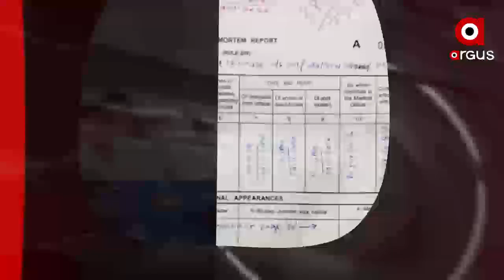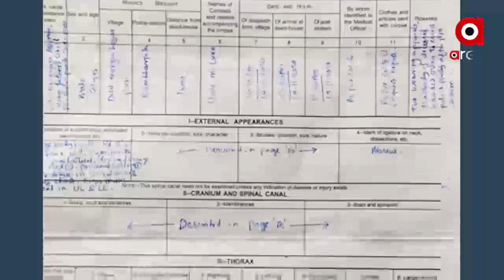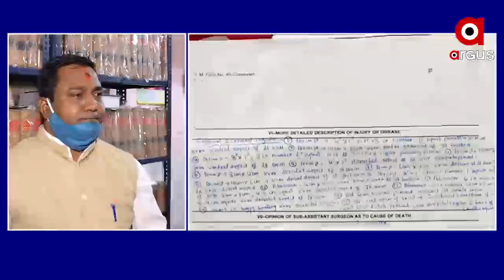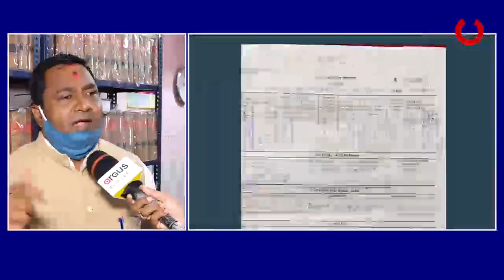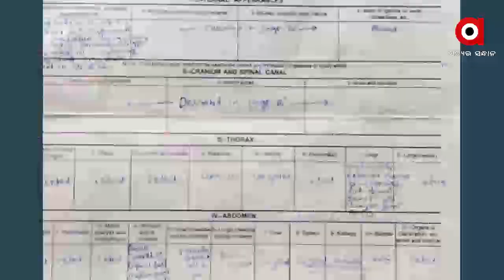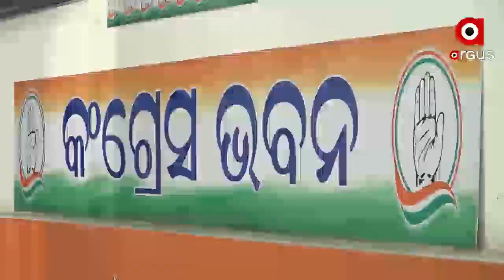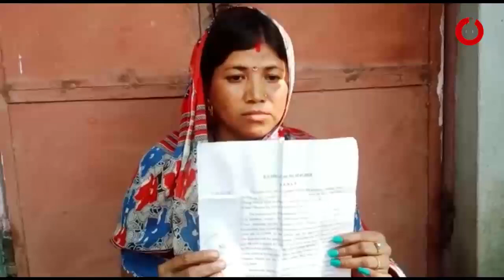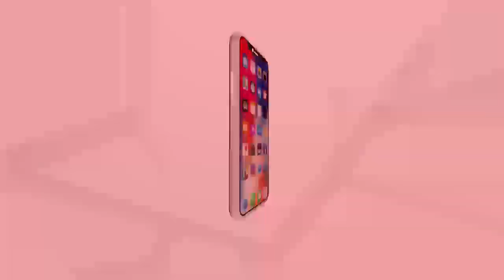Argus Update News 10am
.ନୟାଗଡ ଗସ୍ତରେ ବିଜେପି ରାଷ୍ଟ୍ରୀୟ ପ୍ରବକ୍ତା ସମ୍ବିତ ପାତ୍ର...

.ପୁରୀ ବାସେଳୀସାହି ଥାନା ହାଜତ ମୃତ୍ୟୁ ଘଟଣା...

.ଶୁଣିଲେନି ରାଜ୍ୟ ସରକାର...

.ମର୍ମନ୍ତୁଦ ଦୁର୍ଘଟଣାକୁ ନେଇ ଉତ୍ତେଜନା...

.ପରୀ ପ୍ରସଙ୍ଗରେ ଭିନ୍ନ ମତ ପରେ ସ୍ୱର ନରମ କଲା କଂଗ୍ରେସ...

.ନ୍ୟାୟ ପାଇଁ ଶାଶୁ ଘର ଆଗରେ ରାତିସାରା ଧାରଣାରେ ବୋହୂ...

.ଜାଡରେ ଥରୁଛି ସୋନପୁର ଜିଲ୍ଲା...